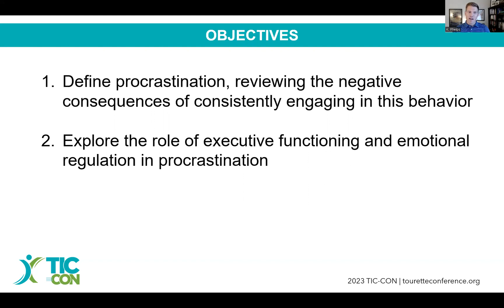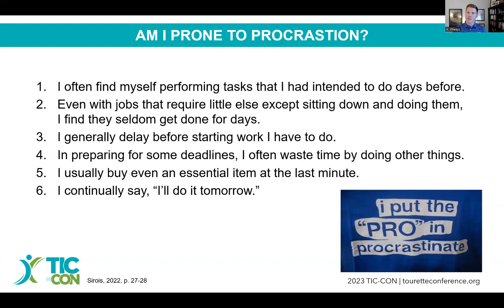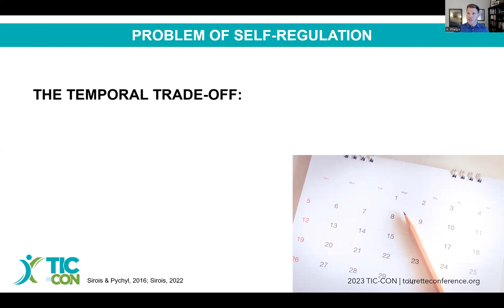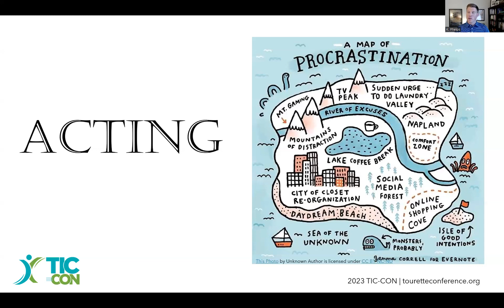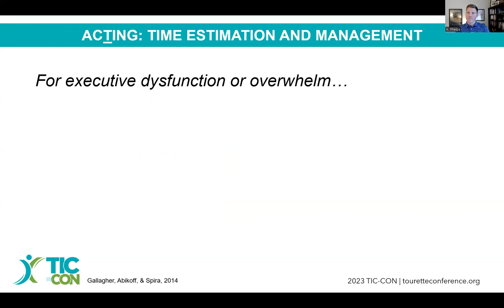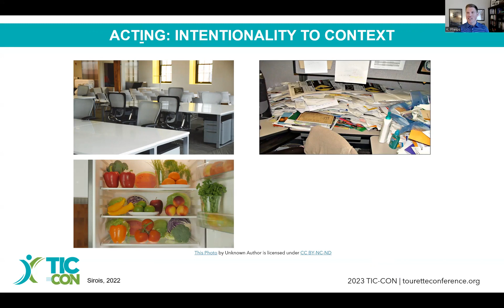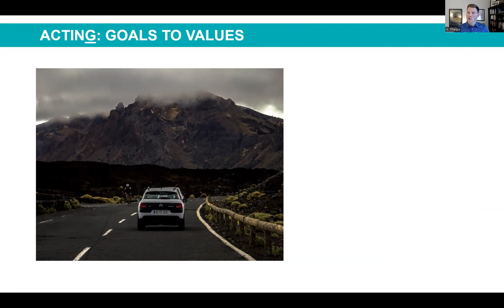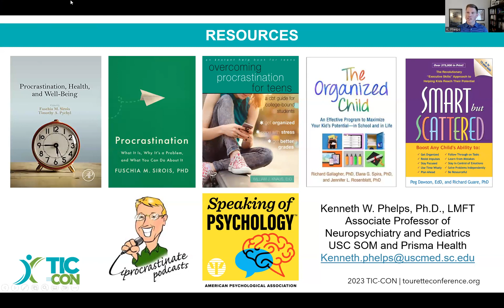Domorrow: Understanding & Overcoming Procrastination